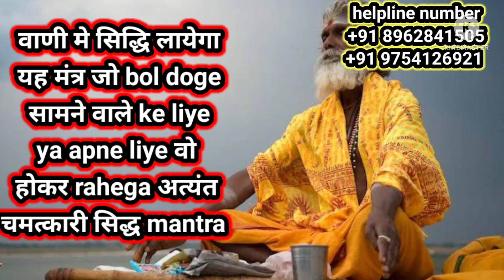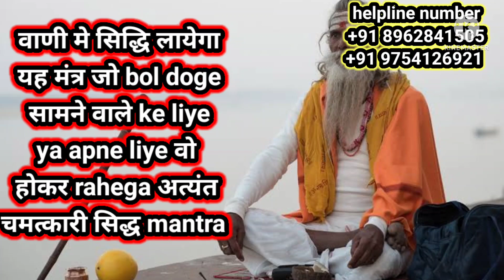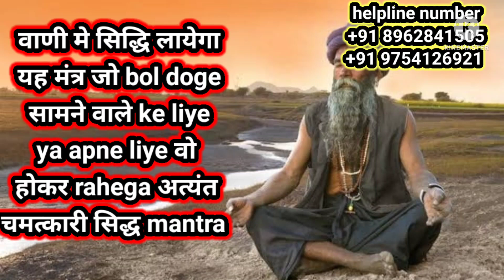jo bologe wo ही होगा अपने jeevan me jo चाहोगे वैसा paoge इस adbhut सिद्ध मंत्र से